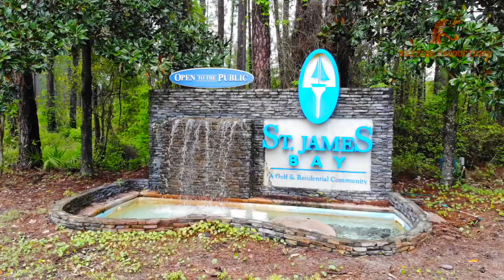FAMU Spring Invitational: Day 1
Footage from the FAMu Spring Invitational from St. James Bay in Caravelle, Florida.